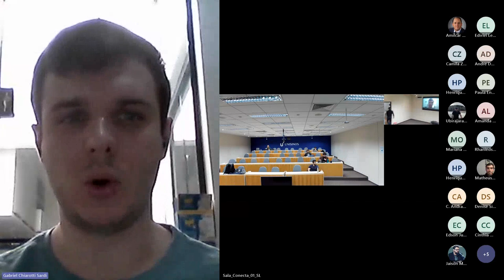Análise de Valores Cognitivos como suporte para propostas de ensino baseadas na História...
Análise de Valores Cognitivos como suporte para propostas de ensino baseadas na História e Filosofia das Ciências
Gabriel Chiarotti Sardi (USP)